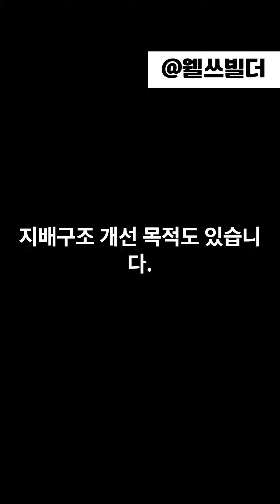기업 분할 왜 하는 것일까?(인적분할, 물적분할 이유)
경제 쉽게 알려주는
할아부지
웰쓰빌더입니다

인적분할, 물적분할이란 말처럼
회사를 왜 분할할까요?

첫번째 경영 효율화입니다.
회사가 너무 거대해지다 보면
의사결정 과정도 느려질 것입니다.

이럴 때 회사의
일부 사업부문을 떼어내거나
A라는 B로 나눠서
경영효율화를 합니다

두번째 평가에서 유리해지기
위해서입니다.

A라는 회사가 5개의 사업을
하고 있는데 이 중 1번 아이템이
전망, 이익 모두 좋다면
이 아이템만 독립시켜서
상장을 시키는 것입니다

이러면 1번으로 상장한 회사의
주가도 오르고 시
장성이 좋다 보니까
금융조달에도 유리합니다

하지만 쪼개기 후 상장을
진행하면 기존 A기업 투자자들은
주가 손실을 볼 수 있습니다.

세번째 지배구조 개선 목적입니다.
우리나라는 재벌 그룹들이 많은데
기업 소유, 지배만 하는 '지주회사'를
따로 쪼개 놓으면 효과적으로
지배할 수 있습니다.

향후 상속 과정도 더 쉽고
주식 처분 전까지는
법인세, 양도소득세도
부과하지 않고 이연시킬 수 있습니다